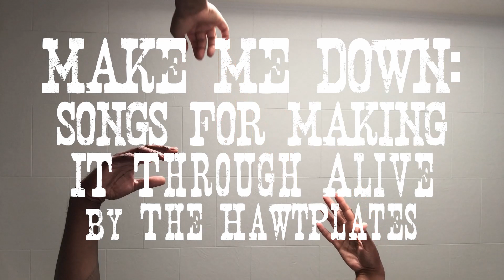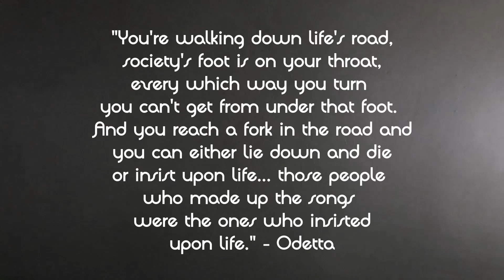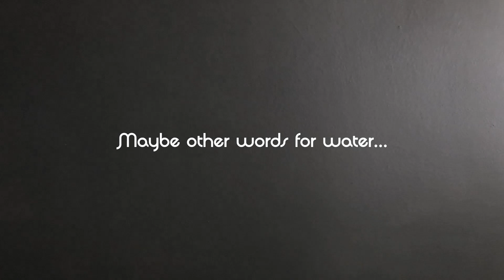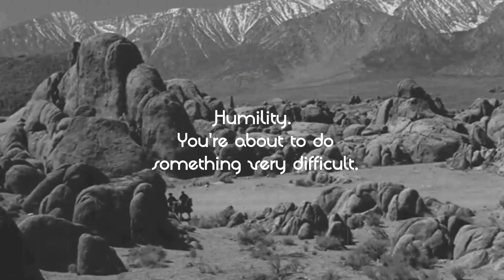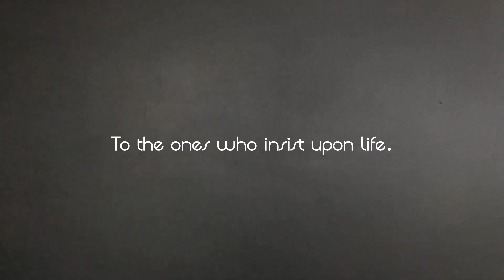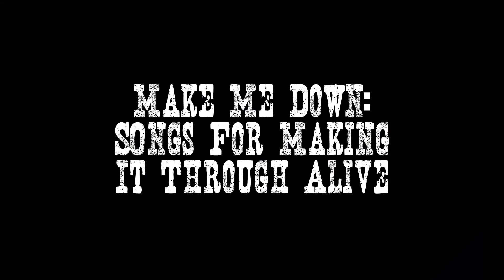MAKE ME DOWN: SONGS FOR MAKING IT THROUGH ALIVE by The HawtPlates | The Public Theater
MAKE ME DOWN: SONGS FOR MAKING IT THROUGH ALIVE
By The HawtPlates: Jade Hicks, Kenita Miller-Hicks, and Justin Hicks
World premiere visual EP now available here

Last seen in 2020’s Under the Radar Festival, The HawtPlates presented Waterboy and the Mighty World, remixing songs made famous by Odetta Holmes to explore heroism through the life of Bass Reeves. Commissioned by The Public Theater, The HawtPlates (Justin Hicks, Kenita Miller-Hicks, and Jade Hicks) present MAKE ME DOWN,  a new 17-minute visual EP with music that again engages the spirit of Odetta's work and proffers the notion that sometimes, songs are meant to keep us going.